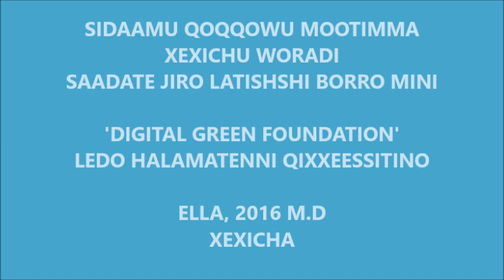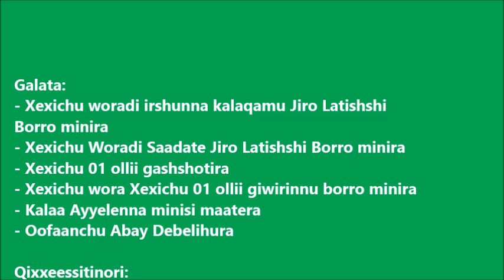Teticha _ Chefeka Beehive Preparation